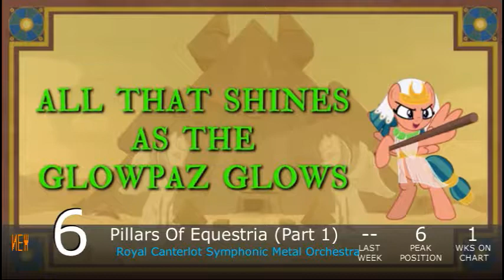Equestrian Trot 100 - 7/13/2019 (Week 33/53)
Biggest Jump: Bats! / Wubcake (+19)
Biggest Fall: Seconds Into Centuries, I Let My Hair Grow / Viricide Filly (-61)

Debuts:
Sunrise / Doodled & Tw3Lv3 (#100)
Twilight / TheTaZe (#84)
Lotta Little Things / loophoof (#66)
Run To Break Free / Ice Angel (#60)
The Familiar / Radiarc (#20)
Living In Color / Toby Macarony (#19)
Shivers / Vylet Pony (#18)
You'll Play Your Part / Daniel Ingram ft. Aloma Steele, Jada McKenzie-Moore & Stephanie Standerwick (#17)
Twilight's Lament / Forest Rain ft. Wubcake (#16)
Liftoff / Plum Creek Rhythm Section (#15)
Wonderful Summer / Doodled & Hoofy (#14)
Magic Energy / GrazySmash (#9)
Pillars Of Equestria (Part One) / Royal Canterlot Symphonic Metal Orchestra (#6)
A Shocking Illness / Spiral Harmonies (#5)